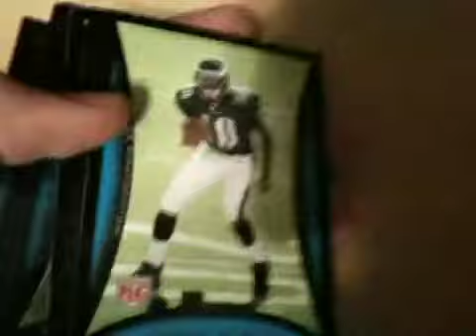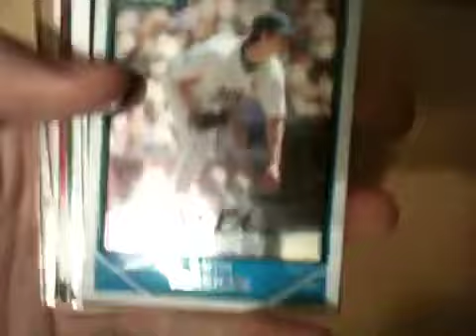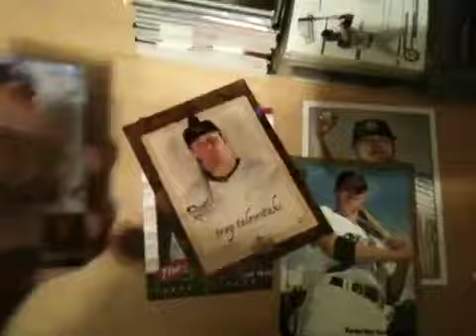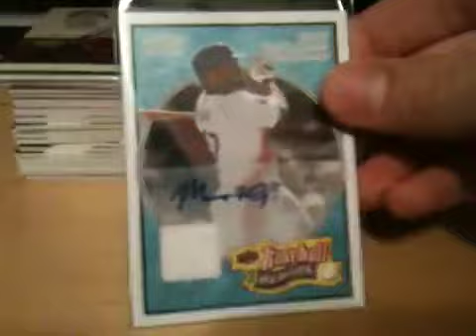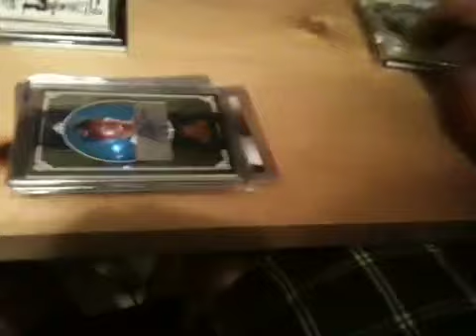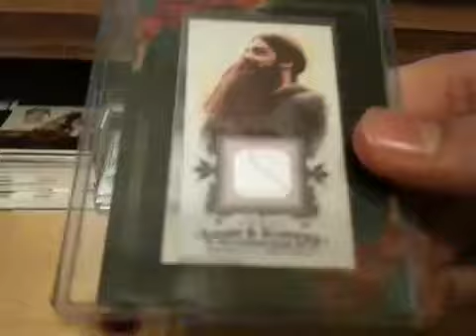New mystery packs 30$ paypal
These are sick pack breakdown: 5 base 1 star rookie 3 hits an 1 semi or chase hit!